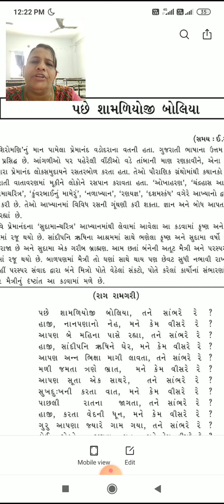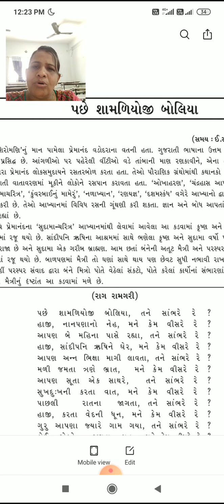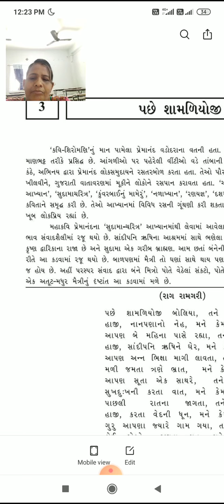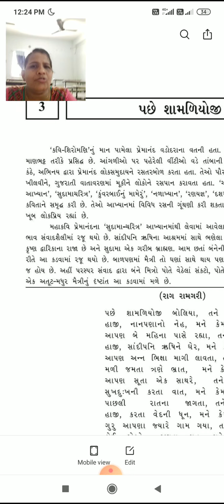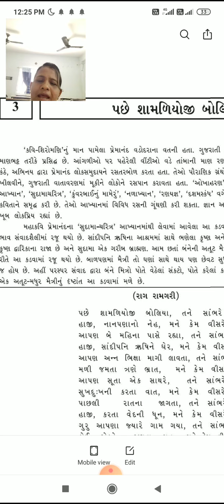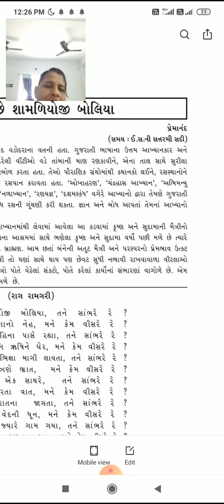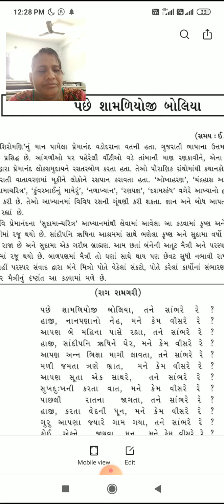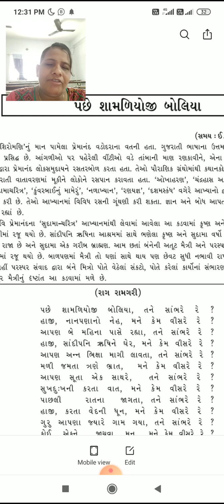std 9 Gujarati che 3